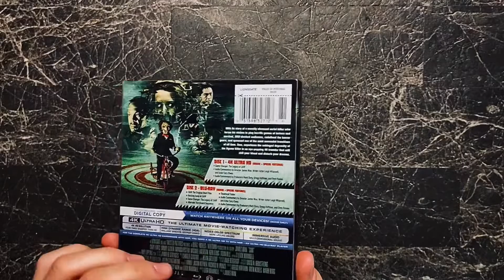Steelbook Unboxing: Saw 4K UHD Steelbook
Unboxing of the Best Buy exclusive 4K UHD Steelbook of James Wan’s “Saw”

This steelbook includes a plastic slipcover with holo detailing, 4K UHD disc and digital code. The artwork itself has very nice spot gloss and the color pops very nicely. I’m impressed with this release to say the least.